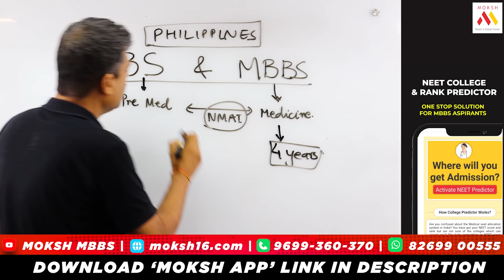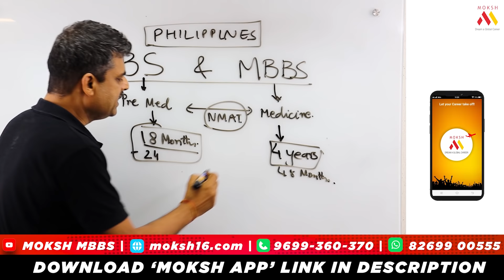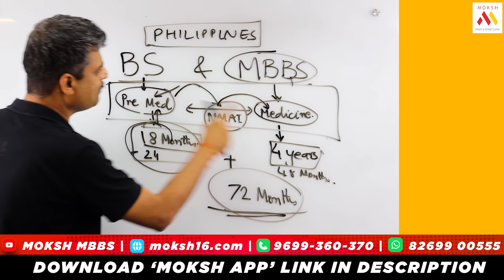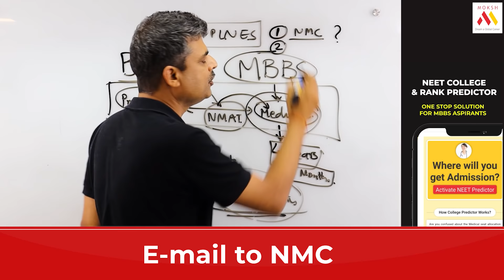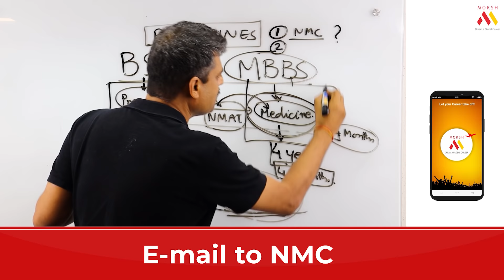(Gazette) New NMC 2021 Regulations for MBBS Abroad Students | One & Only Solution | Please Do This!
(Gazette) NMC Notification PDF ( Download from Link Below )

Also Available on Playstore!

Have you appeared NEET 2021 Exam? Are you joining MBBS Medical School this year? Want career guidance from top medical doctors?

MBBS IN RUSSIA, Study MBBS in RUSSIA Fees, Cost & Reviews. This is the time when every medical student is looking for the right advice regarding their MBBS admission. Every medical student has a dream to become a successful doctor.